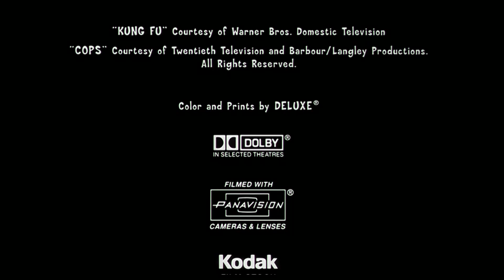Released by Twentieth Century Fox (1999)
From the end of the 2009 Blu-ray release of Office Space (1999).

Logos baby!